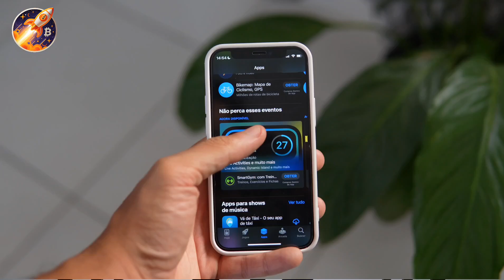Airdrop এ কাজ করে মোবাইল দিয়ে টাকা ইনকাম করুন 2024✅মোবাইল দিয়ে ফ্রিল্যান্সিং করে ইনকাম করুন Get2Earn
Airdrop কি? Airdrop কিভাবে কাজ করে | Airdrop Income Full Tutorial | How To Earn Money From Airdrop

2024 এর নতুন কোর্স | মোবাইল দিয়ে ফ্রিল্যান্সিং করে ইনকাম করুন | Airdrop Full Course 2024

Airdrop কি | Airdrop এ কিভাবে কাজ করবেন | Airdrop থেকে মাসে কত টাকা ইনকাম হবে? Full tutorial Bangla

মোবাইল দিয়ে টাকা ইনকাম,মোবাইল দিয়ে ইনকাম,মোবাইল দিয়ে টাকা ইনকাম,টাকা ইনকাম করার সহজ উপায়,মোবাইল দিয়ে টাকা ইনকাম করুন,অনলাইনে টাকা ইনকাম করার সহজ উপায় ২০২৪,অনলাইনে টাকা ইনকাম,মোবাইল দিয়ে ফ্রিল্যান্সিং করে টাকা ইনকাম,অনলাইন ইনকাম মোবাইল দিয়ে,মোবাইল দিয়ে ফ্রিতে টাকা ইনকাম,অনলাইনে টাকা ইনকাম মোবাইল দিয়ে,টেলিগ্রাম থেকে টাকা ইনকাম,মোবাইল দিয়ে ফ্রিল্যান্সিং করে টাকা আয় করুন,সহজ কাজ করে অনলাইনে টাকা ইনকাম,airdrop করে টাকা আয় করুন

✅Search Keyword-
Binance
Binance Offer
Swaprum
Swaprum Income
Swaprum Mining Site
Swaprum Withdraw
Swaprum Earning Site
New Airdrop
Instant Withdraw
New Airdrop Instant Withdraw
Instant Payment
Instant airdrops
Best airdrops
Trust Wallet airdrop today
instant airdrop
Instant withdraw
Trust Wallet Airdrop instant withdraw
Instant Withdrawal
airdrop update
airdrop update
Upcoming airdrops
airdrop loot
testnet airdrop
Best Airdrop
Today Best Airdrop
Exchanger offer
earn money online taka income apps Earn Money From Smartphone I mobile earning app trusted earning app daily earning app make money
online online income bd online income bd payment bkash online income bangladesh online income app bd online income bd 2022 bd online
income 4K Technical BD
Exchanger offer
Online income
Earning tutorial
Earn money
Online inkam
Online income
bangladeshi _app_perday_income
Best_earning app
Mobile _diye_taka_income_2024